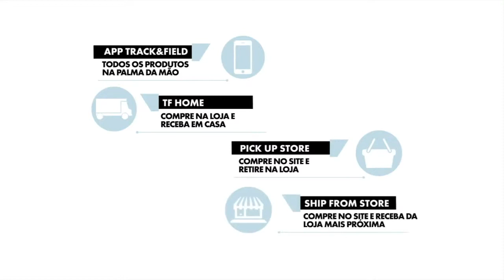Track&Field (TFCO4): IPO 26/10/20 - Apresentação Institucional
=== Track&Field conclui IPO e estreia no Nível 2 da B3 ===

(26/10/2020) A Track&Field (ticker TFCO4), uma das maiores companhias do mercado de moda esportiva e wellness (bem-estar) do país, concluiu hoje (26) a sua oferta pública inicial (IPO) na B3.

Os recursos captados pela oferta da Track&Field serão direcionados para investimentos na plataforma (ecossistema) de wellness, em inovações tecnológicas e na cadeia de produção e centro de distribuição da Companhia; pagamento de dividendos declarados aos acionistas da Companhia; e para liquidação de dívida/pagamento antecipado de contrato.

A Oferta foi feita nos termos da ICVM 400, sob a coordenação do Banco BTG Pactual (Coordenador Líder), Bank of America (Agente Estabilizador), Itaú BBA S.A. e Santander (Coordenadores da Oferta).

Com mais de 30 anos de história, a empresa possui 234 lojas (194 franquias) entre shoppings, lojas de rua, outlets, academias e aeroportos - além de uma operação e-commerce e multicanal que atende todo o território nacional. O portfólio inclui moda esportiva e coleções de fitness, lifestyle, moda praia, calçados e acessórios – todos com produção 100% brasileira.

O ecossistema de experiências da marca é composto por eventos presenciais e online, incluindo um dos maiores circuitos de corrida de rua do continente. Em 2019 foram mais de 160 eventos e 135 mil participantes.